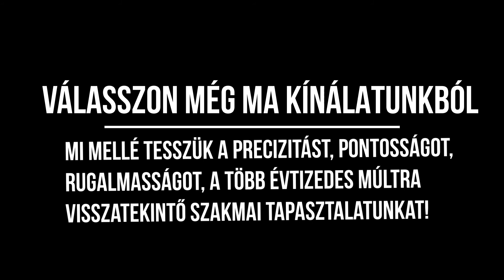Gold Residence Hajdúszoboszló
BERUHÁZÓTÓL AZONNAL LEKÖTHETŐ ÚJ ÉPÍTÉSŰ LAKÁSOK A HUNGAROSPA KÖZELÉBEN!
GOLD RESIDENCE A MEGFIZETHETŐ LUXUS!

Hajdúszoboszló-Belváros-Hungarospa Gyógyfürdő közelében az Arany János u. 20. szám alatt 2022. IV. negyedévi átadással épülő, napelemekkel felszerelt, energiahatékony, liftes társasházi lakások építését kezdtük meg, több mint 1500 m2-en.
GOLD RESIDESNCE-ben, két épületegységben összesen 19 db. lakás és 20 db. teremparkoló kerül kialakításra.
Lakásaink a földszinten és az 1. emeleten 42-55-68 m2 körüli 2 és 3 szobás, erkélyes, loggiás, teraszos lakások, míg a 2. emeletre 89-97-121 m2 közötti, 4 szobás, nagy teraszos penthouse prémiumlakásokat álmodtunk meg, mely értékálló új otthona vagy akár jövedelmező befektetése lehet.
A közös zöld udvari terület kellemes családias pihenést biztosít a lakók számára.

A pinceszinti teremparkolók megvásárlása nem kötelező.

Válasszon még ma kínálatunkból, mi mellé tesszük a precizitást, pontosságot, rugalmasságot, a több évtizedes múltra visszatekintő szakmai tapasztalatunkat!

További információért kérem keressen a megadott telefonszámon, akár hétvégén is!